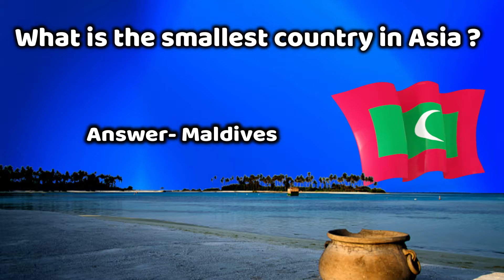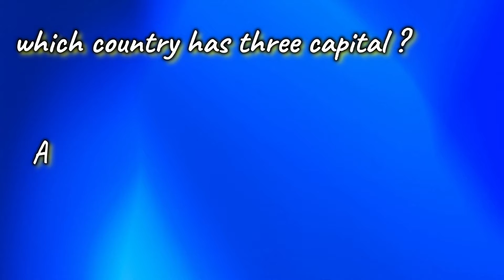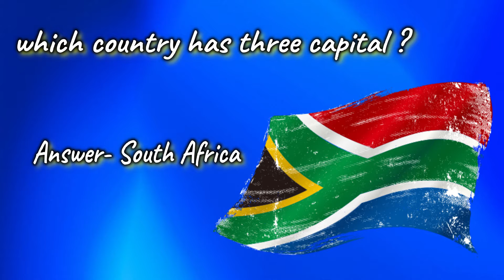which country has three capital - General Knowledge Questions and Answers For All Competitive Exams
Aptitude questions and answers for your interview and entrance exams preparation.

I am covering some curious and interesting questions along with fascinating answers that might amaze you. The answers are based on science and general facts. So let’s begin our virtual question answer session and find out how smart you actually are.